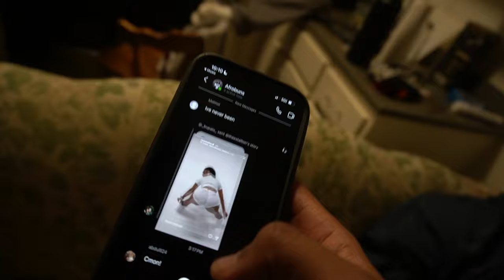NO DIDDY "Mr Pot Scrapper" Remix (Official Music Video)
I enjoy doing these videos LIKE THE VIDEO AND SUBSCRIBE  also share with your friends l can't stress that enough you guys are what make this a blessing so let's subscribe up!

Twitter: Web results207 Legend (@ralphbomb111) | TwitterTwitter › ralphbomb111